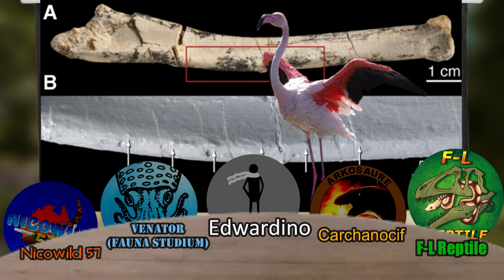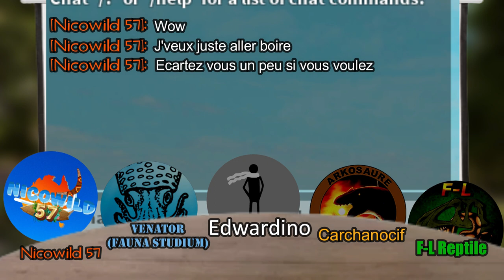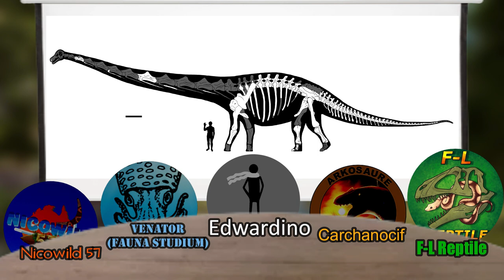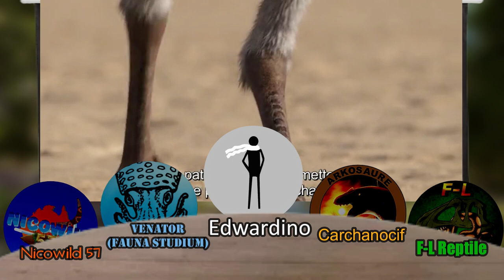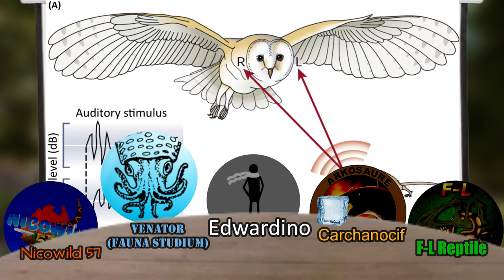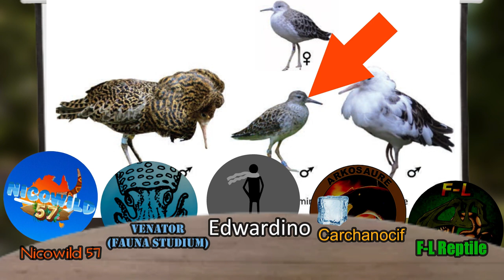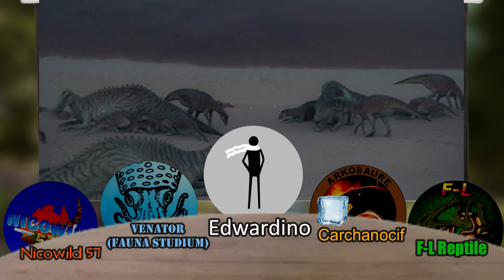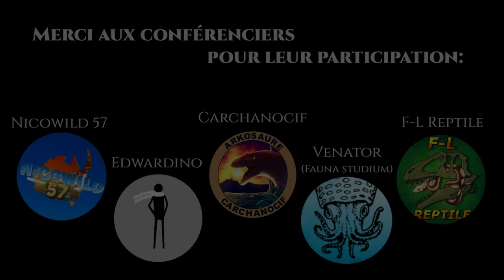PARLONS PEU PARLONS PAL #2 : Prehistoric Planet ep 2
Aujourd'hui, deuxième épisode de la série de Podcast "Parlons peu parlons pal". Épisode exclusif à la Paléosphère !
La première série sera dédiée à Prehistoric Planet.
La prochaine sera sur celle de Nicowild.

A plus dans un autre temps ! ;)